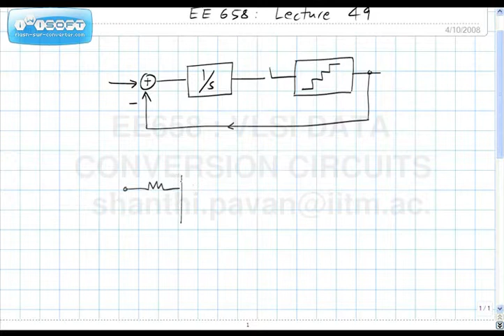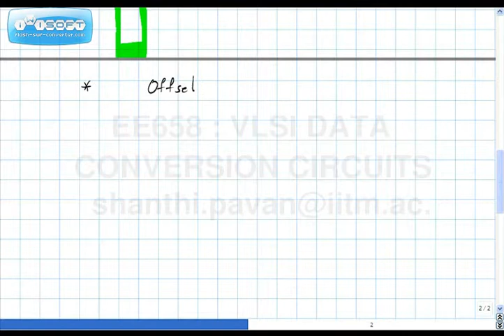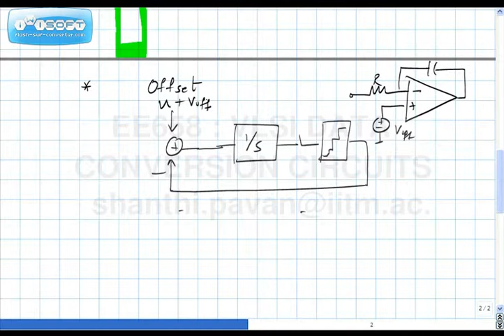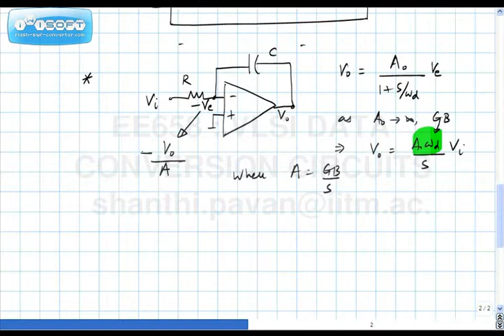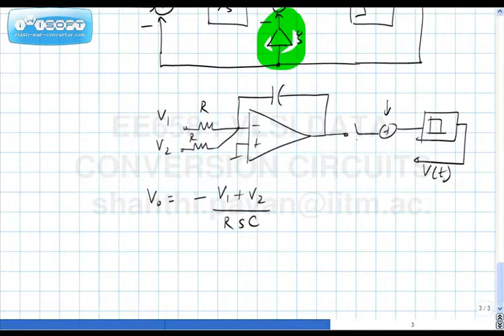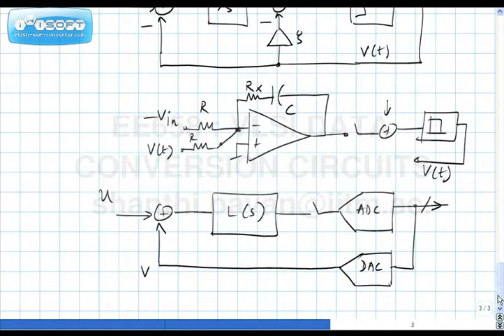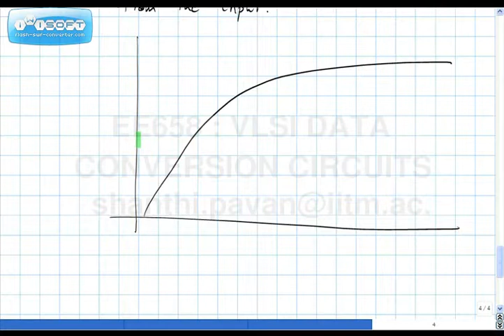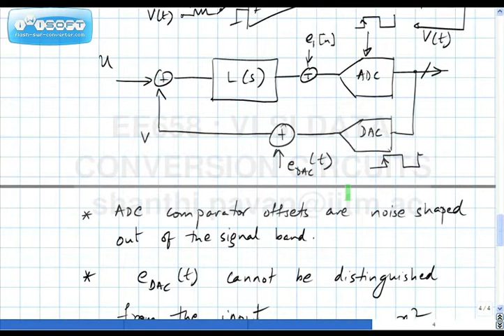Lecture 49 Effect of opamp nonidealities (contd) ,finite gain bandwidth,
Video Lecture Series by IIT Professors ( Not Available in NPTEL)
VLSI Data Conversion Circuits
By Prof. Nagendra Krishnapura and Prof.Shanthi Pavan

For free ebooks Lecture 1 - Course overview and introduction. Lecture 2 - Sampling, Spectral properties of sampled signals, Oversampling and its implications on anti-alias filter design. Lecture 3 - Time Interleaved Sampling, Analysis of a Ping-Pong Sampling system. Lecture 4 - Ping-pong Sample and Holds continued, Analysis of Offset and Gain Errors in Time-Interleaved Sample and Holds. Lecture 5 - Sampling Circuits (NMOS, PMOS and CMOS Switches), Distortion due to the Sampling Switch. Lecture 6 - Thermal Noise in Sample and Holds, Charge Injection in a Sampling Switch. Lecture 7 - Bottom Plate Sampling, The Gate Bootstrapped Switch. Lecture 8 - The Gate Bootstrapped Switch (continued), the Nakagome Charge-Pump. Lecture 9 - Characterizing a Sample-and-Hold, Correct choice of input frequency, Discrete Fourier Series Refresher. Lecture 10 - FFT Leakage and the Rectangular Window. Lecture 11 - FFT Leakage (contd), Spectral Windows, the Hann Window Lecture 12 - Spectral Windows (contd), the Blackman Window, Introduction to Switch Capacitor Amplifiers Lecture 13 - Switch Capacitor Circuits, Parasitic Insensitive SC Amplifiers Lecture 14 - Nonidealities in SC Amplifiers - Finite Opamp Gain and DC Offset., Lecture 14 - Part 2 - Finite Opamp Gain-Bandwidth Product. Lecture 15 - Introduction to Fully Differential Operation. Lecture 16 - Fully-differential operation (contd), motivation for common-mode feedback. Lecture 17 - Fully Differential SC-circuits, the "Flip-Around" Sample and Hold, DC Negative Feedback in SC Circuits. Lecture 18 - ADC Terminology, Offset and Gain Error, Differential Nonlinearity (DNL). Lecture 19 -Integral Nonlinearity (INL), Dynamic Characterization of ADCs, SQNR, Quantization Noise Spectrum. Lecture 20 - Quantization Noise Spectrum (contd), SFDR, Flash A/D Converter Basics. Lecture 21 - Flash A/D Converter Basics, the Regenerative Latch. Lecture 22 - The Regenerative Latch (contd). Lecture 23 - Motivation to use a Preamp, Preamp Offset Correction (Autozeroing). Lecture 24 - Autozeroing a Differential Preamp, Subtracting References from the Input. Lecture 25 - Coupling Capacitor Considerations in an Autozeroed Preamp. Lecture 26 - Transistor Level Preamp Design. Lecture 27 - Necessity of an up-front sample and hold for good dynamic performance. Timing issues in a flash ADC. Lecture 28 - Bubble Correction Logic in a Flash ADC, Comparator Metastability, Case Study.(VERY POOR AUDIO QUALITY !) Lecture 29 - Flash ADC Case Study (Continued). Lecture 30 - D/A Converter Basics, INL/DNL, DAC Spectra and Pulse Shapes. Lecture 31 - NRZ vs RZ DACs, DAC Architectures. Lecture 32 - Binary Weighted versus Thermometer DACs. Lecture 33 - Binary vs Thermometer DACs (Contd), Current Steering DACs. Lecture 34 - Current Steering DACs (contd) . Lecture 35 - Current Cell Design in a Current Steering DAC. Lecture 36 - Current Cell Design (contd), Layout Considerations in Current Steering DACs. Lecture 37 - Oversampled Approaches to Data Convresion, Benefits of Oversampling. Lecture 38 - Oversampling with Noise Shaping, Signal and Noise Transfer Functions, First and Second Order Delta-Sigma Converters. Lecture 39 - Signal Dependent Stability of DSMs, the Describing Function Method. Lecture 40 - Stability in DSMs (continued). Lecture 41 - Maximum Stable Amplitude of DSMs and Relation to Out of Band Gain, Systematic NTF Design. Lecture 42 - Systematic NTF Design (contd), the Bode Sensitivity Integral and its Implications on NTF Design. Lecture 43 - Estimating the Maximum Stable Amplitude from simulation, Computation of in-band SNR, Windowing revisited. Lecture 44 - Introduction to Continuous-time Delta Sigma Modulators (CTDSM). Lecture 45 - CTDSM basics (contd), time-scaling of CTDSMs. Lecture 46 - The inherent anti-aliasing property of CTDSMs. Lecture 47 - Excess Loop Delay in CTDSMs. Lecture 48 - Time-constant changes in CTDSMs, Influence of opamp nonidealities. Lecture 49 - Effect of opamp nonidealities (contd) - finite gain bandwidth, Effect of ADC and DAC nonidealities. Lecture 50 - Effect of DAC element mismatch (contd), Dynamic Element Matching (Randomization). Lecture 51 - Dynamic Element Matching by Data Weighted Averaging. Lecture 52 - Effect of Clock jitter in CTDSMs. Lecture 53 - Finding Loopfilter Coefficients in Higher Order CTDSMs. Lecture 54 - Dynamic Range Scaling of the Loop Filter.